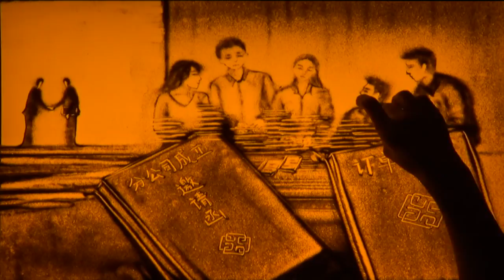the story of time -----sand art by Xiaoyu Zhang冠群2017沙画－光阴的故事 张潇予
the story of time
Hi ! I'm Xiaoyu
If you like this video please click on "LIKE" button or live a "COMMENT".and Share with others
welcome to attention to my YouTube channel.
Can undertake the performance, to make your party，The conference and the wedding more diversified ！
WeChat: xiaoyu1025ABC